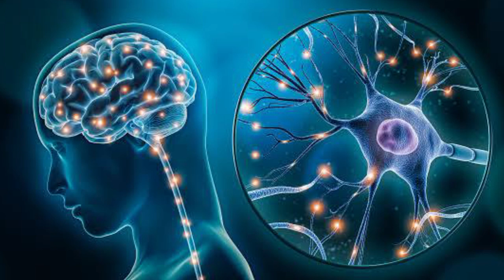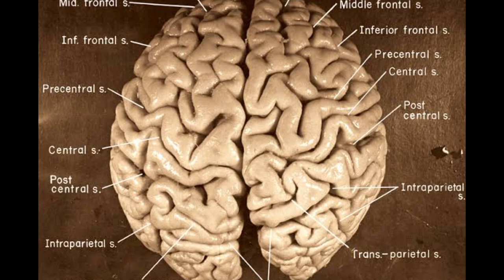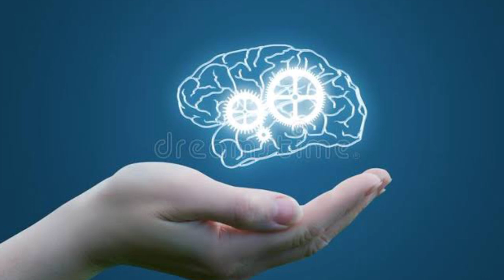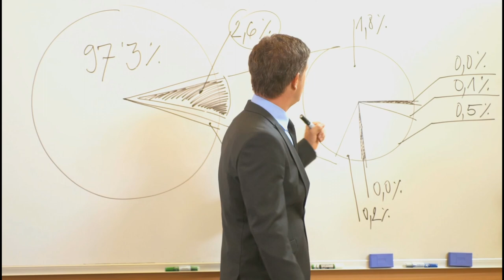ਅਲਬਰਟ ਆਈਨਸਟਾਈਨ ਦੇ ਦਿਮਾਗ ਬਾਰੇ ਸੁਣਕੇ ਦੰਗ ਰਹਿ ਜਾਉਗੇ I Punjab Facts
ਸਵਾਗਤ ਹੈ ਆਪਜੀ ਦਾ Punjab Facts ਉੱਤੇ ਦੋਸਤੋ ਇਸ ਚੈਨਲ ਉੱਤੇ ਆਪਜੀ ਨੂੰ ਦੂਨੀਆ ਭਰ ਦੀਆ ਇਤਿਹਾਸਿਕ ਤੇ ਦਿਲਚਸਪ ਘਟਨਾਵਾ ਬਾਰੇ ਦੱਸਿਆ ਜਾੰਦਾ ਹੈ । ਰੌਚਿਕ ਘਟਨਾਵਾ ਸੁਣਨ ਲਈ ਚੈਨਲ ਨੂੰ ਸਬਸਕ੍ਰਾਈਬ ਜਰੂਰ ਕਰੋ ਜੀ ।

Topic- ਯਰ ਕਮਾਲ ਹੈ ਏਦਾਂ ਦਾ ਦਿਮਾਗ ਸੀ ਆਈਨਸਟਾਈਨ ਦਾ